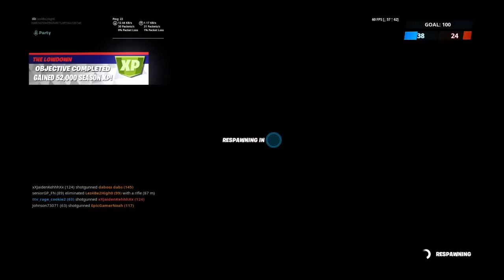Bandage Bazooka - Fortnite - Battle Royale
Getting the Bandage bazooka heal a teammate challenge and using remedy to get to toxin. I wasn't trying to kill anyone to avoid completing a challenge for a different mission. There is also some colorful commentary from my girlfriend.